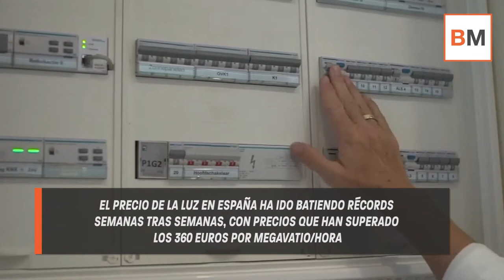Todo lo que ha pasado en 2021 en 1 minuto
El 2021 será un año difícil de olvidar no solo por ser el segundo que nos toca ‘convivir’ con el Covid-19. Nada más arrancar, Estados Unidos nos sorprendió con un asalto al Capitolio que dejó imágenes impactantes. Poco después llegó Filomena y dejo helada a media España. El bitcoin, el precio de la electricidad, el volcán de La Palma…